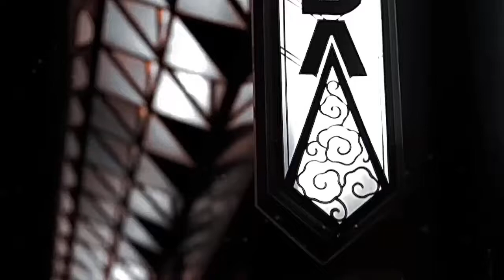An Elevated Vintage Burlesque & Latin Big Band Escape at Mambo Craze Cabaret at Cicada Lounge DTLA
Join us for a one-of-a-kind elevated Latin Big Band and Cabaret vintage experience where you are immersed into the elegance of the Era of Dance circa 1948 when the Mambo Craze hit the epicenter, the Palladium Ballroom in NYC and combine it with the most famous cabaret in the world, the Tropicana in pre-revolution Havana, Cuba. Think Perez Prado, Old Hollywood glam and beautiful showgirls.

Mambo Craze Cabaret is curated To make you feel as if you stepped into a classic black & white film. The perfect oasis for your birthday celebrations, girls night out,  guys night out, bachelor and bachelorette parties, our show is the ideal backdrop to raise a glass of champagne to.

Mambo Craze Cabaret offers an exquisite Salsa Dancing experience featuring live Afro Cuban Jazz and the best in Burlesque, Cabaret and Cirque entertainment once a month at the most elegant and opulent art deco venue in Historic Downtown Los Angeles.